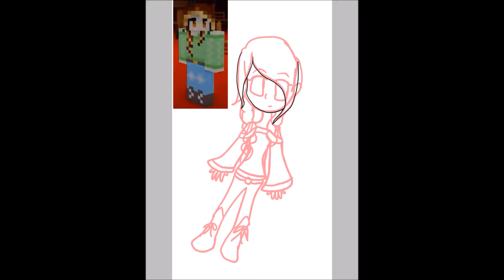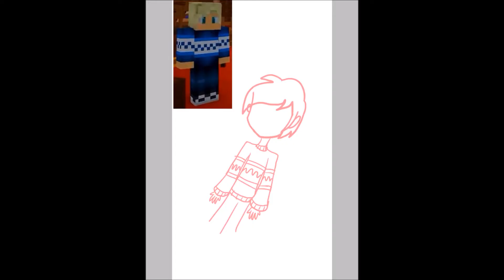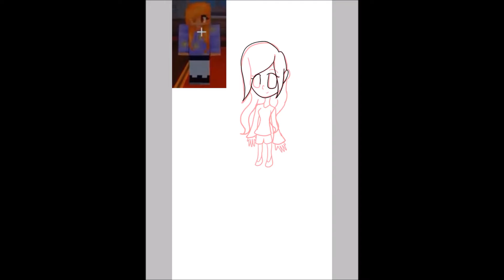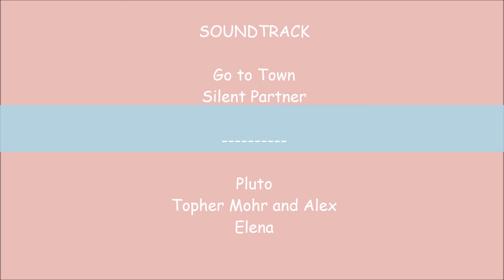SpeedArt #19 MS Emerald Secret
Hello Friends!Pinkie here,And I hope you like this video,and please drop a like and comment and maybe help a small YouTuber out by Subscribing!Of Course,Remember to Stay Pinkish Positive until Your Dreams come True!

-Social Media-
DeviantArt:@pinkiethegirl
Wattpad:@Pinkiethegirl02
Amino-Pinkie Loves Pink